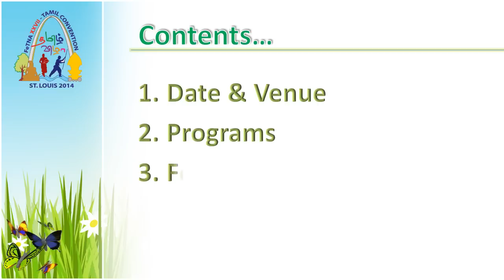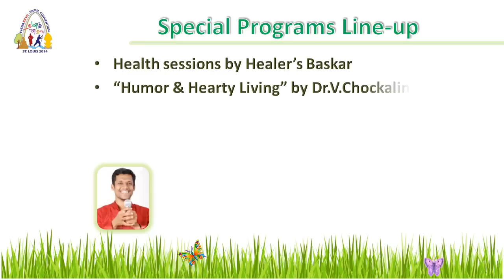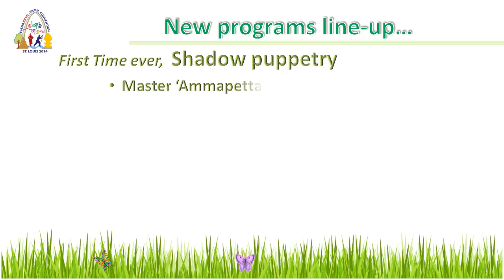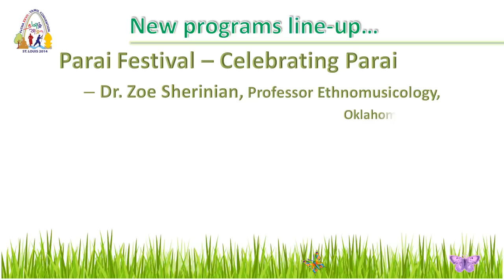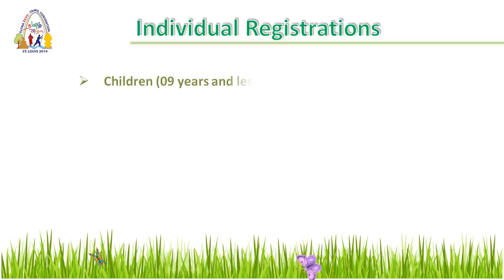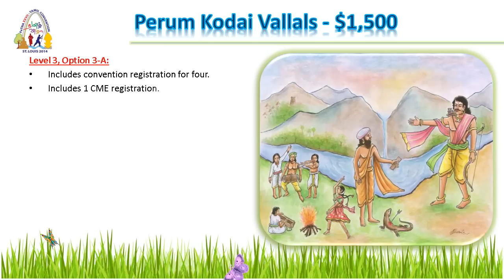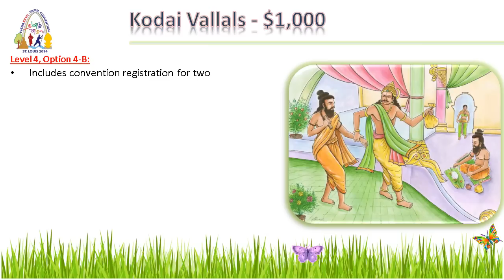Welcome to FeTNA 2014 St. Louis - Tamil Sangam of Missouri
All the latest program lineups are updated in this video.